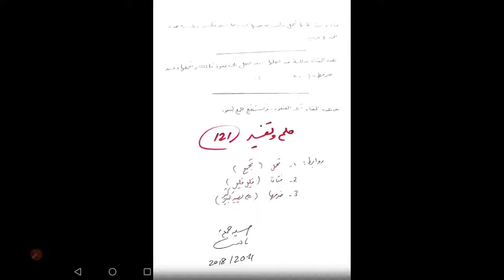حلم و تفسير (121) فتات ضرس _سن تجمعه في يدها (روابط تفسير الأحلام - حسين جمعة)